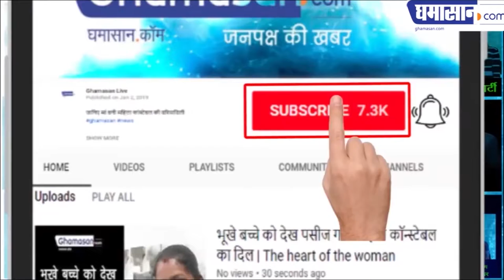Sridevi का Statue Madame Tussauds Museum में लगेगा | Actress WAX Statue | Gh